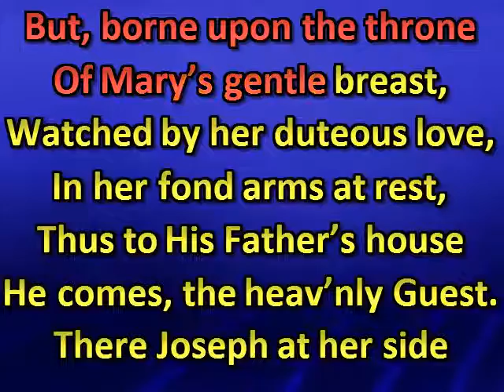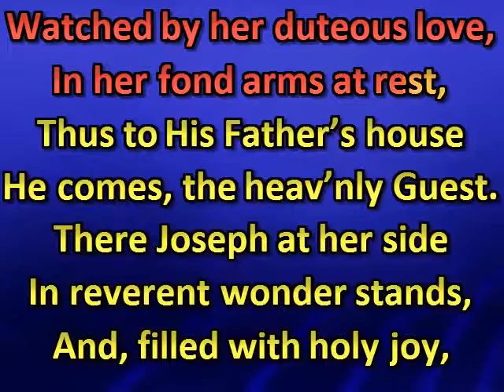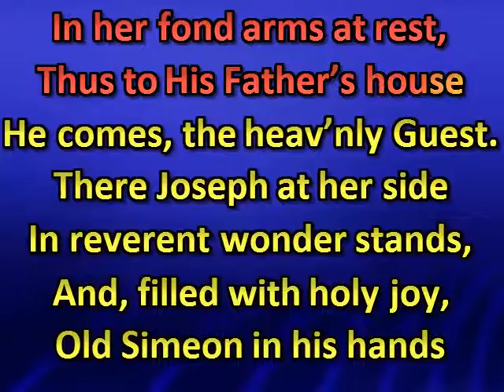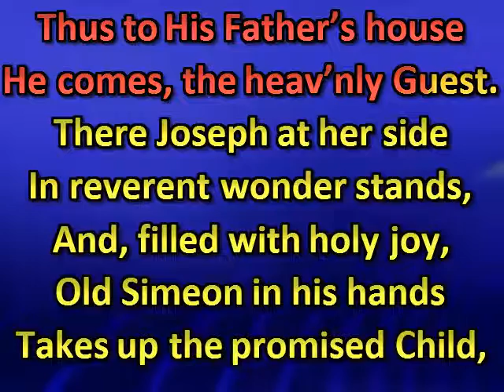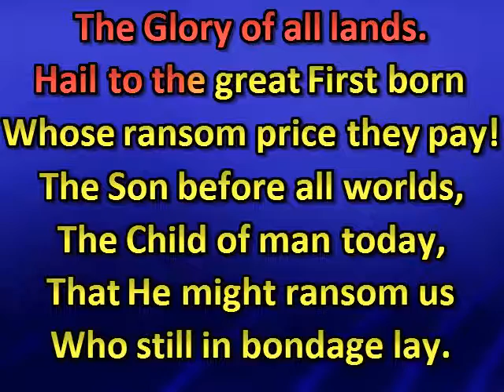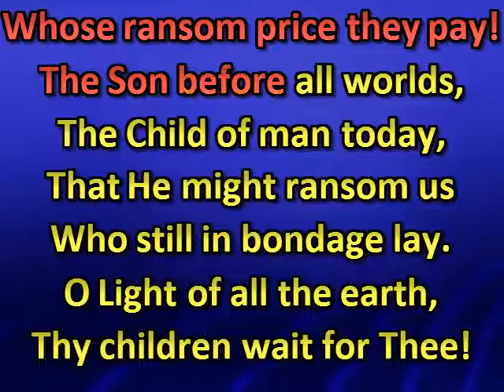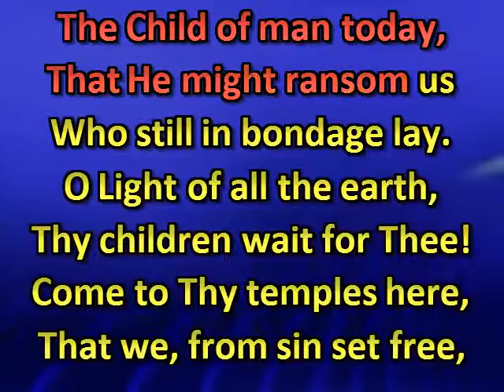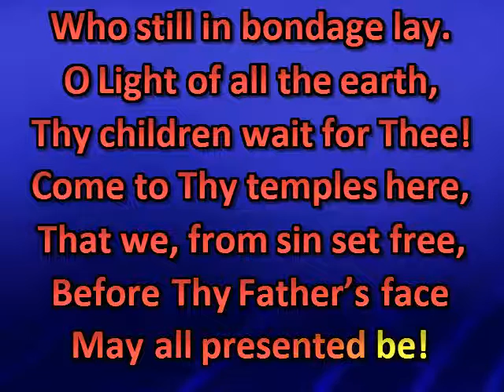Hail to the Lord who comes